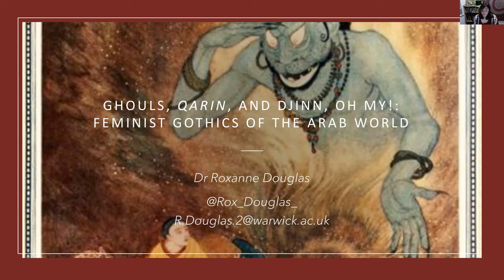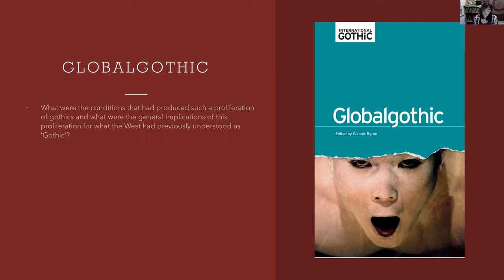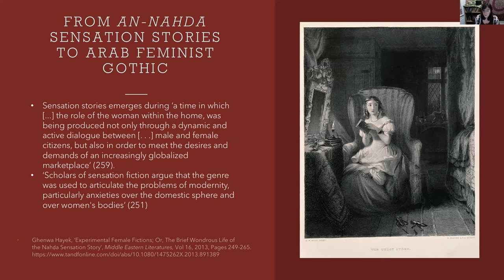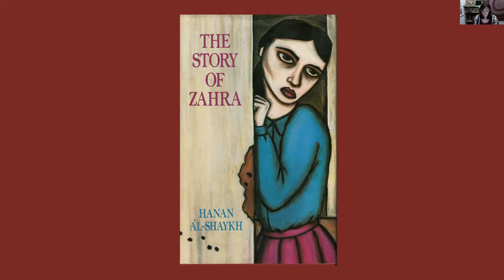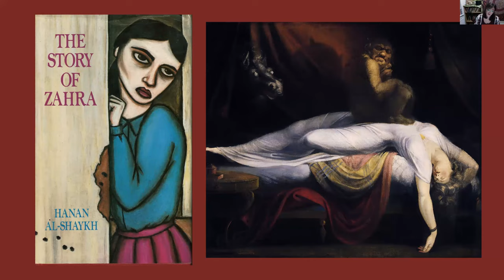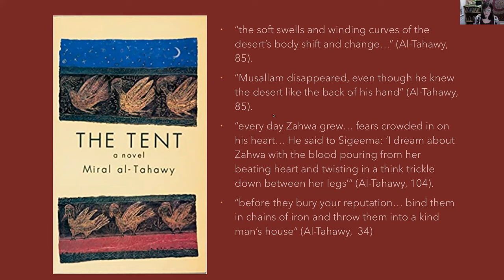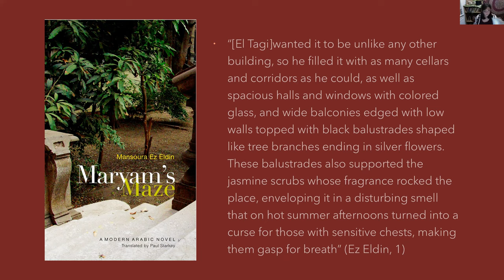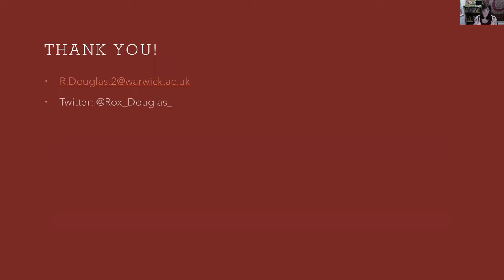Arabic Feminist Gothic - Roxanne Douglas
This week, we were joined once against by Roxanne Douglas to talk about the Arabic Feminist Gothic.